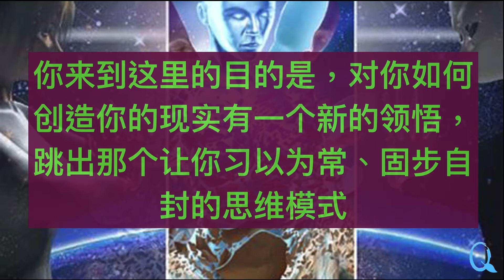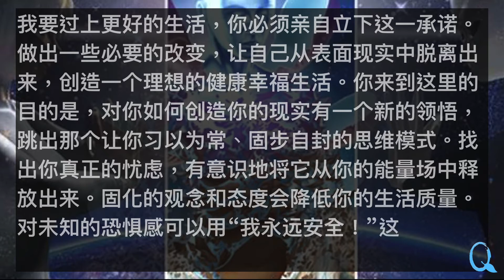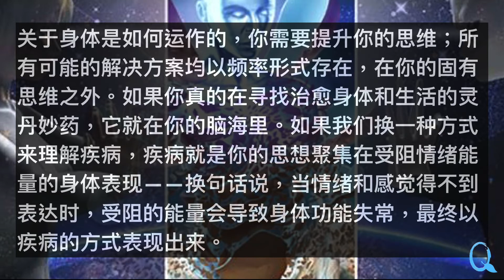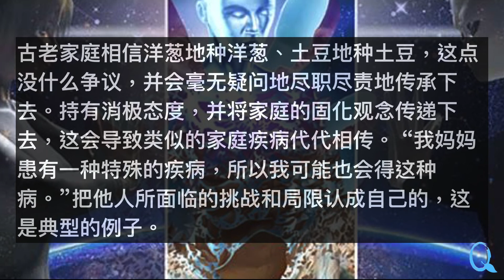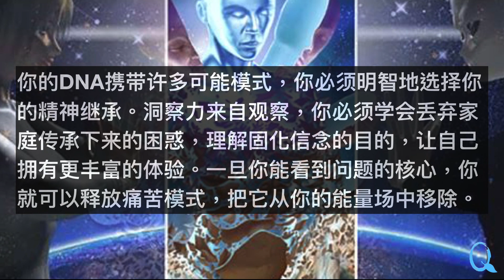你来到这里的目的是，对你如何创造你的现实有一个新的领悟，跳出那个让你习以为常、固步自封的思维模式（20210607）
翻译：The Qure